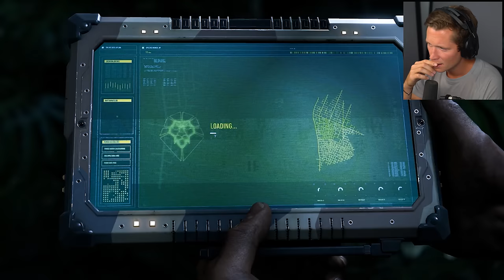Spider-Man 2 PS5 Gameplay